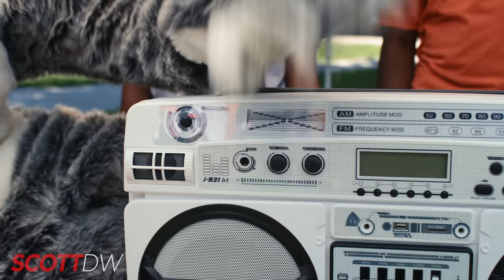HIGH SCHOOL DANCE BATTLE - FRESHMAN SHOWDOWN!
Written & Directed by Scott Winn
Produced by @Derek Pueblo
Choreography by Jason Celaya
Music Written & Produced by Scott Winn

Featuring Kaycee Rice, Jevohn Gentry, Angel Gibbs, Gabe De Guzman

Colored in DaVinci Resolve
Scored in Logic Pro

Who's ScottDW?!
Yo! Welcome! I’m Scott Winn, and I make epic musical, comedic, cinematic, sometimes serious, mostly quirky content. I'm a writer, director, and cinematographer annnnnd I write music...and rap. Yes, I rap. I also love rollerblading and mowing the lawn.

Song: Nice To Meet U by ScottDW (ft. Drew Alexander)